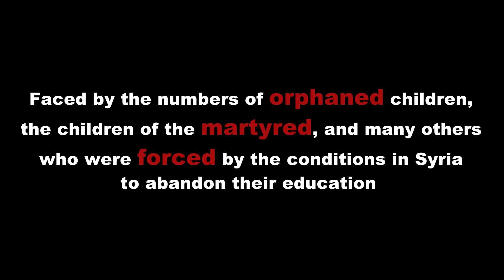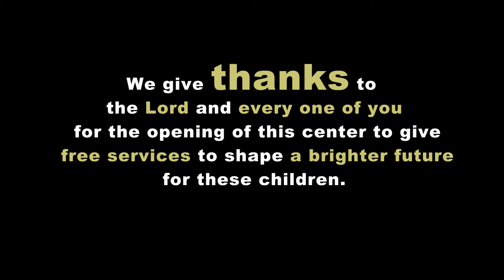Educational Center in Syria | Roads of Success | Donate Now!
Educational center in Syria